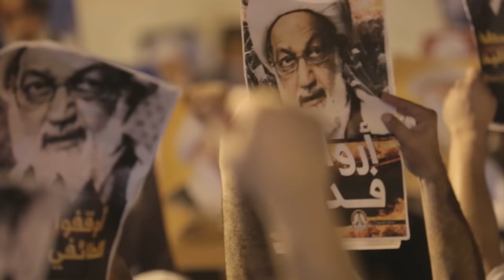حشود غفيرة تواصل اعتصامها أمام منزل آيه الله قاسم في الدراز منذ 39 يوماً 28/7/2016 Bahrain